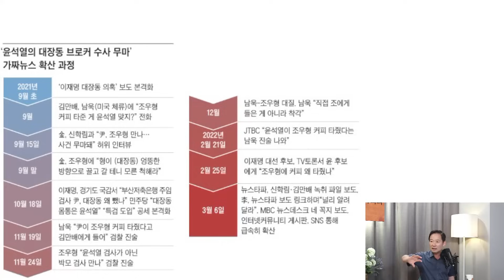이재명· 김만배의 대선 가짜뉴스 공작 전모